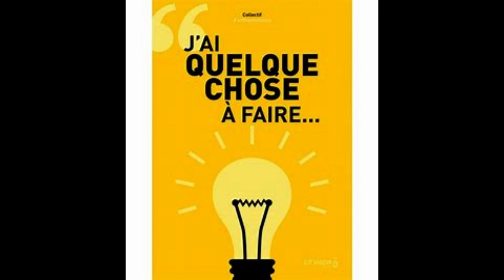LE CACA ! - meme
... likez et abonez vous